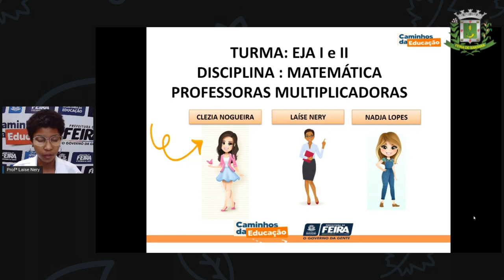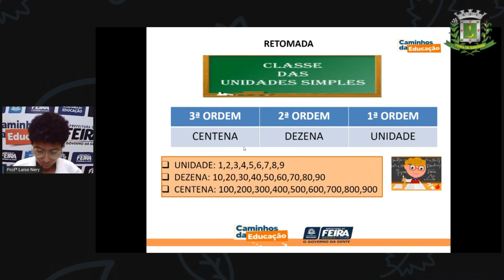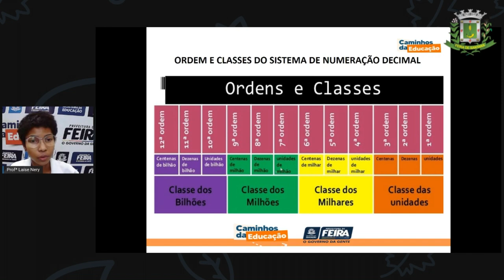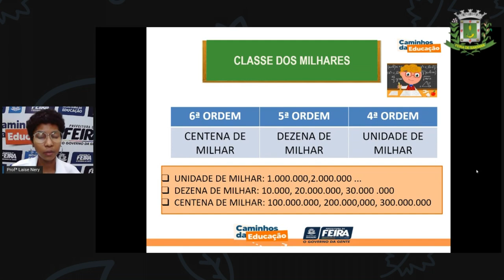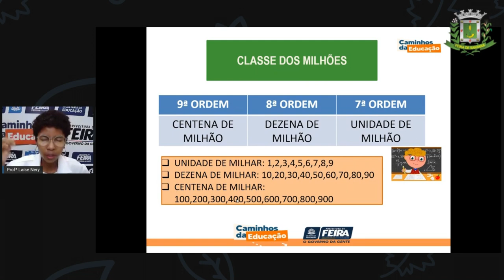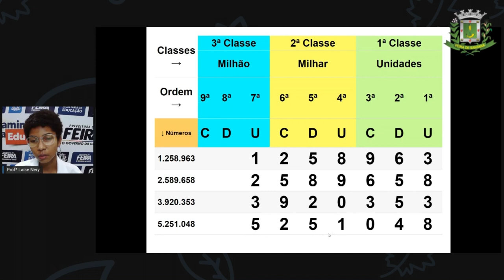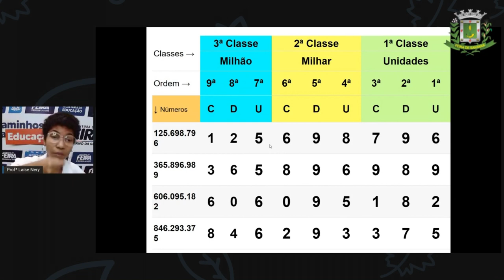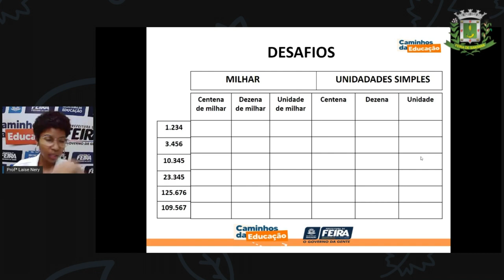1º SEG ESTÁG I E II AULA 09 MAT Revisão Sistema de numeração decimal LAISE